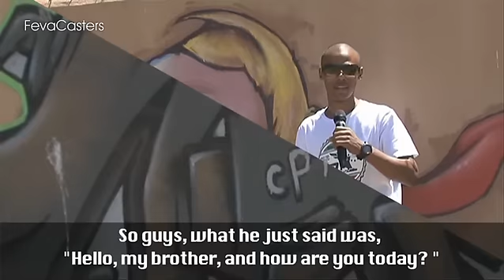Cape Coloured Lingo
The coloured population of the Cape have a language all of their own. Inspired from the Afrikaans language, it turns your ear drums inside out. Take a listen!